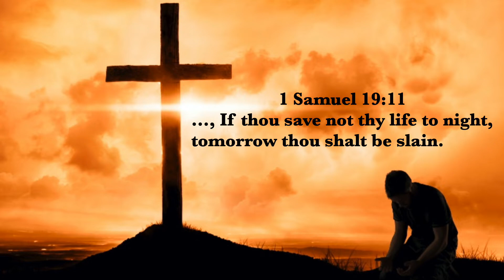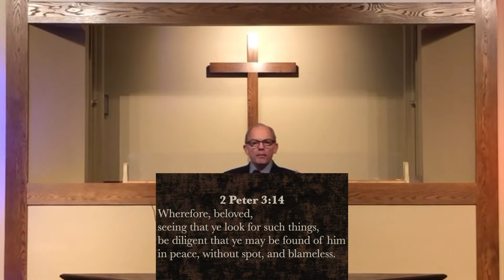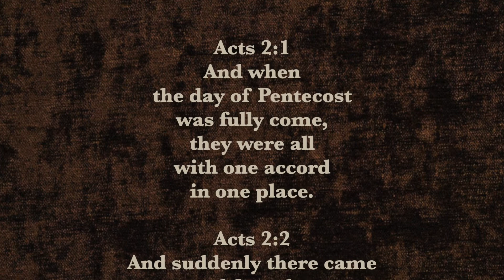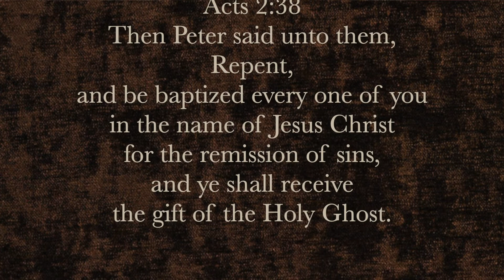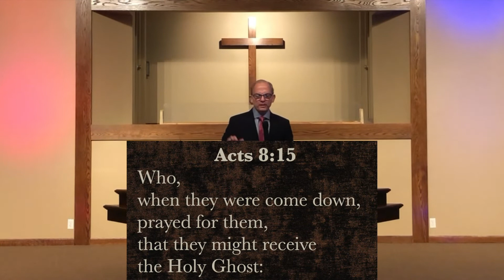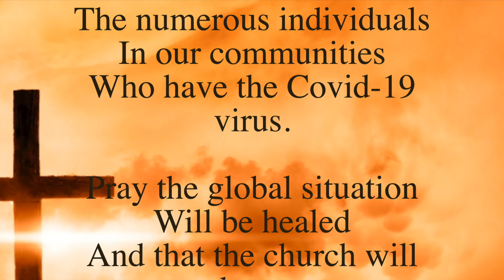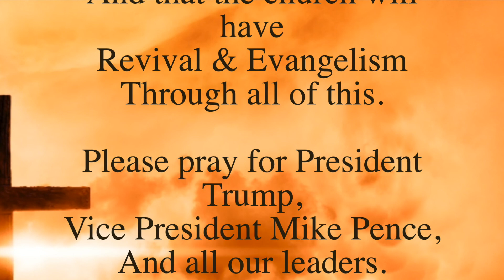Tonight? Tomorrow? What's the Difference?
In an effort to help David, his wife, Michal told him…

1 Samuel 19:11 …,
If thou save not thy life to night,
to morrow thou shalt be slain.

Michal was warning David… You have one just one chance to save your life. You must save yourself… TONIGHT!  If not… Tomorrow you will surely be killed.

We have no promise of tomorrow.  Today is the day of salvation.  Seek the Lord while He may be found and work out your own salvation.

First Pentecostal Church
1116 S Pennsylvania Street